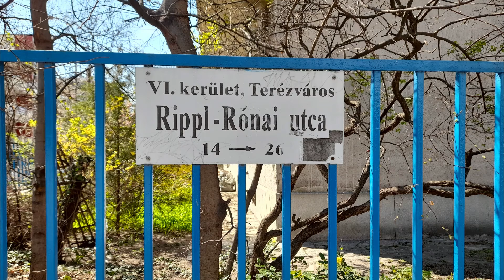Rippl Rónai utca az Andrássy útig